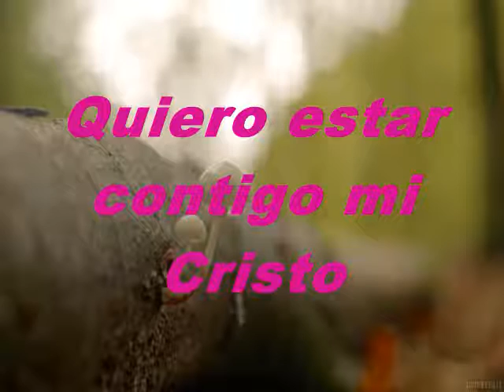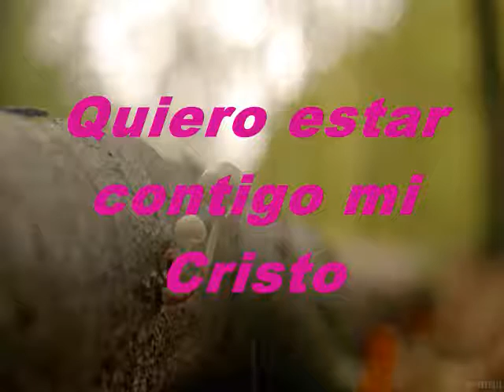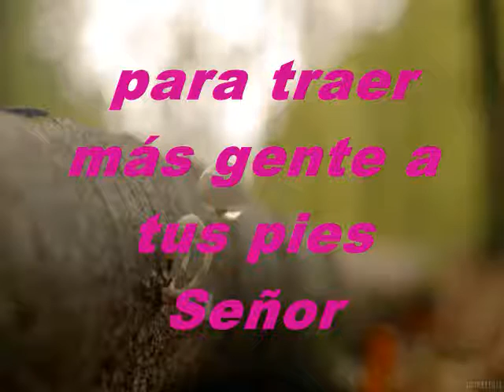Quiero Estar Contigo Mi Cristo Pista